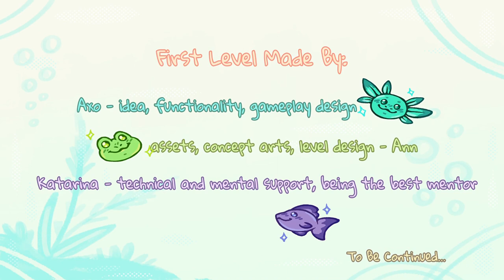"Alchemy!! ...I Think": showcase of the First Level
First Level of my game "Alchemy!! ...I Think", made for presentation for the ending of the II DwG edition. It's a showcase of an ongoing project I am making with my friend.
Everything showed (with an exception of added sounds) is made from the scratch in Unreal Engine 5.2 and Blender 4 ^^